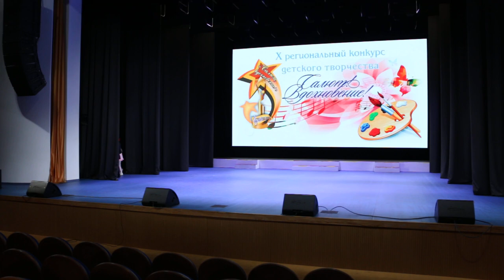НДМТ группа "Фламинго" - "Небесный десант"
Народный Детский Музыкальный Театр - группа "Фламинго" -  "Небесный десант"